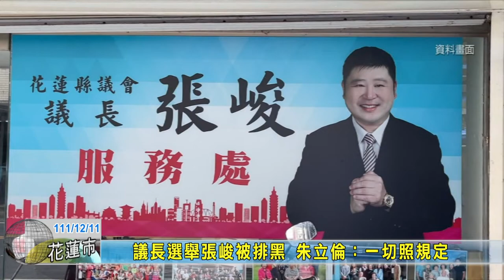20221211 03 議長選舉張峻被排黑 朱立倫：一切照規定